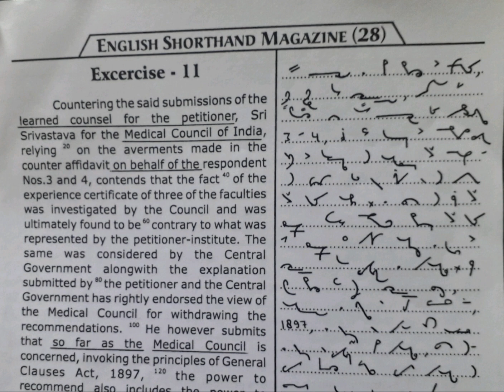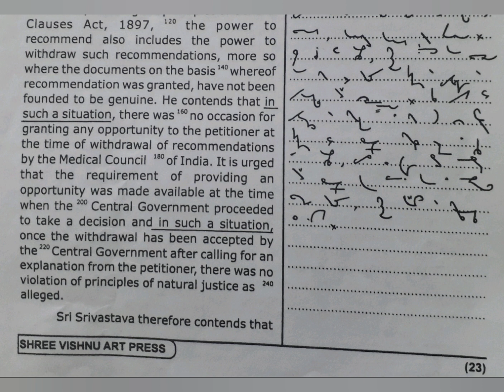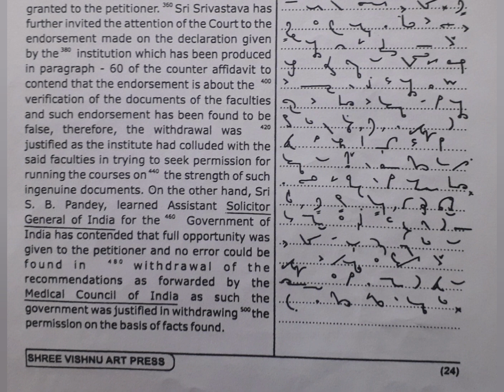120 WPM | Exercise No.11 | Shree Vishnu Art Publications | Legal Matters